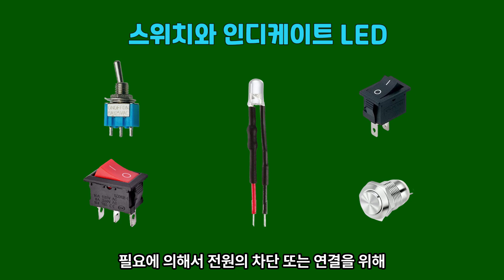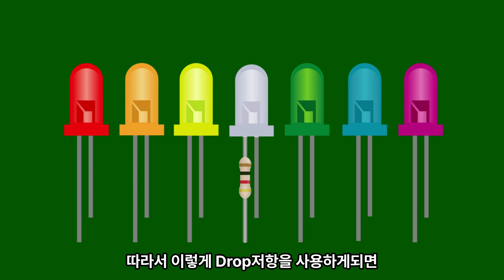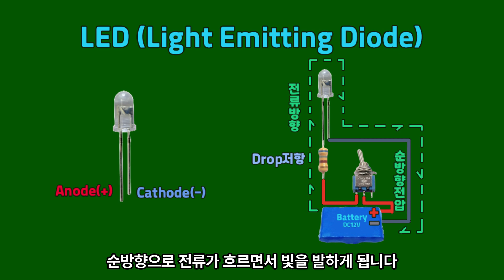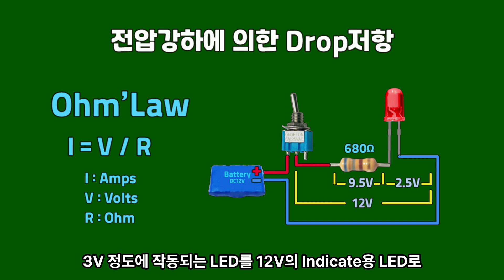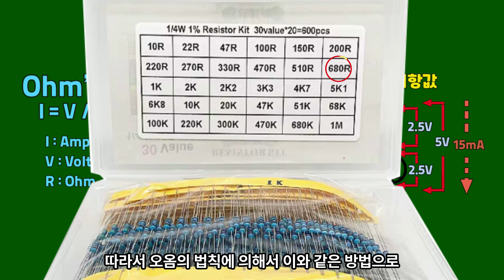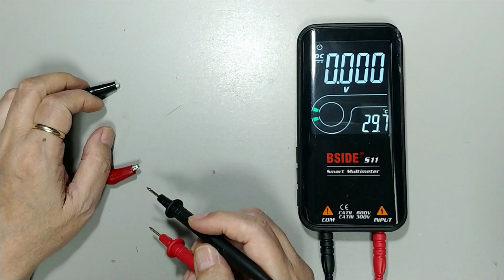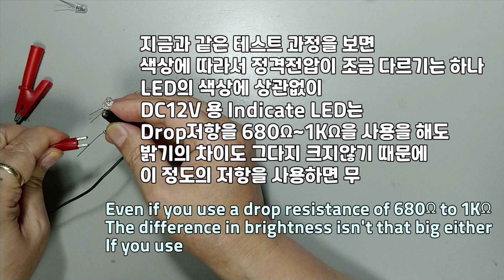전압에 따른 LED Drop저항 연결과 사용법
led 저항 연결과 저항값 구하기